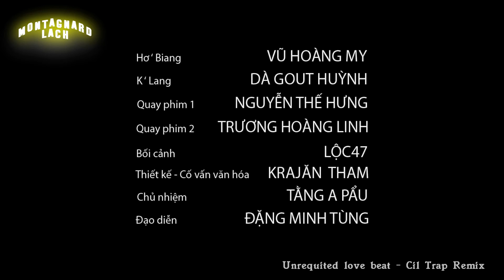Lang Biang tragic